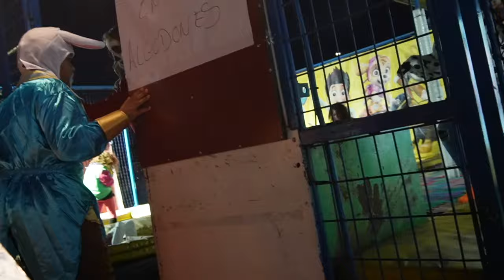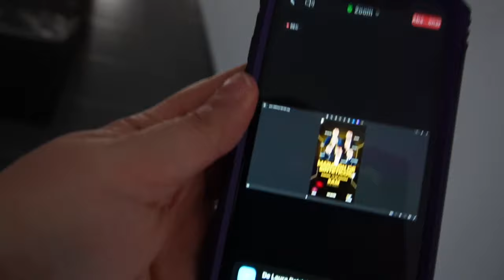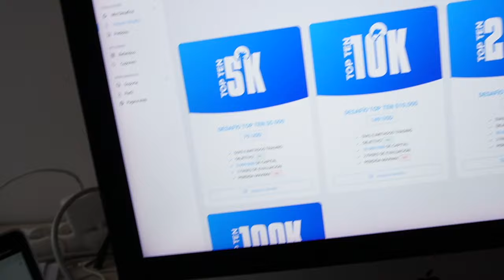1 SEMANA en MI VIDA✨ ~ de FIESTA en CARNAVAL!!! 🤡✨ | vlog familiar 🍫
Aquí encontrarás vlogs familiares, tags, retos y bromas en familia!! 🤗

🎼La mayoría de la música que utilizo en los vídeos es de la biblioteca de youtube, de o de otras páginas sin copyright, como del canal de youtube Free Music YouTube
📷Grabo con Sony ZVE10 y ​Iphone 11.
⛔️No acepto faltas de respeto y todo comentario ofensivo será borrado sin previo aviso.